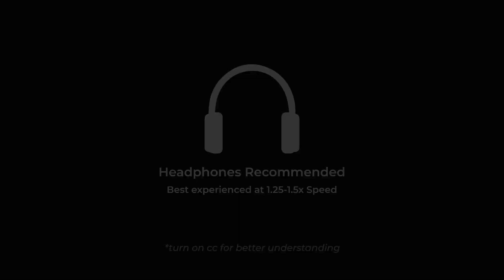Dabur and Indian Oil: Match Made in Heaven? | Revolution ReadOn | English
Here's why Dabur's collaboration with IOC makes sense.

Get one deeply researched business news every day on your WhatsApp. We keep it simple and crisp